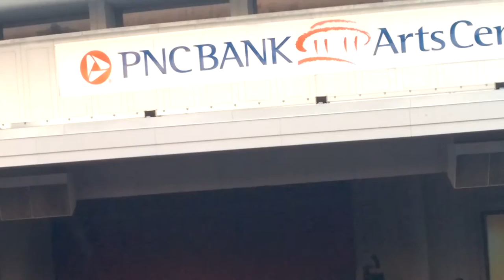Marlyin Manson - Deep Six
Live at PNC in NJ